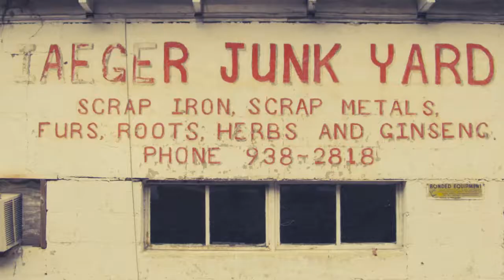There Are No Shortcuts | Tom Acosta for McDowell County WV County Commission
From humble beginnings in a two-room schoolhouse and memories of gardening with my grandmother deep in Oozley Hollow, McDowell County will always be the only place I can truly call home.

I am confident this sentiment is shared by the tens of thousands of people who have left McDowell County over the last 70 years. It is an experience I went through myself in 1978 when I left, eventually landing in Mount Airy, NC and began to raise a family. Working primarily in the sign business at first, the relocation to Carolina made it possible for me to follow my dreams of pursuing a career in the arts. Paintings and prints from the “Our Town” collection were compared to the works of Norman Rockwell, sold quickly, and the success far surpassed my expectations as a young artist.

It was in Mount Airy where I was commissioned to paint my first mural and I gained the experience of building relationships with city officials and town leadership. In 1994, Mount Airy was designated an “All American City.” But there were challenging times: similar to the position McDowell County is in today, Mount Airy at that time was at a desperate crossroads: the economic stability provided by the textile mills was derailed by changing global economic policies, and the area would either reinvent itself or go bust. Anyone who has driven down the Blue Ridge mountains on I-77 at night can tell you the glittering lights that dot the flat landscape below are sure signs the region has not only endured but prospered over the years. For a quick example, examine the annual Autumn Leaves Festival: what began as a charming, but small weekend event for locals now draws more than 200,000 people to the city every October.

Shortly after two airplanes hit the World Trade Center, I returned to West Virginia. One of my first projects was the “In Honor of All Veterans” mural, the first in downtown Princeton. I would go on to paint the “Welch In the 1920’s” mural, which is archived in the Library of Congress, the mural at the Martha Moore Riverfront Park, and murals on large water tanks. I honored the legacy of our coal heritage in large works at Mount View High School and have painted in almost every school in the county. For years these works have instilled pride in our community and have been used to identify the area in numerous articles and newsreels from the nation’s leading press organizations.

In addition, I remained dedicated to building up the quality and quantity of my paintings and am proud to say my work is now represented in not only the office of a US Senator, but also in Chadds Ford, PA, home of the Wyeth’s – arguably the most prolific family of painters in American art history. Over the years I have invested heavily in excursions to Washington DC, Pennsylvania, New York City, and other places far from here to build relationships and broaden my study of not only art, but how the world works. In 2014, I ran for public office for the first time as the representative for the West Virginia House of Delegates, District 26, which covers part of Mercer County and most of McDowell County. Ultimately, I lost the election, but this experience encouraged me to try again and helped me gain a greater footing among the body of Southern West Virginia republicans, a hopeful and energetic group of folks.

It is for all of these reasons that I am proud to announce my candidacy for the highest local office, the McDowell County Commission. While our mountain heritage will always be rooted deep underground, I believe it is time to rise above our challenges and soar like we never have.